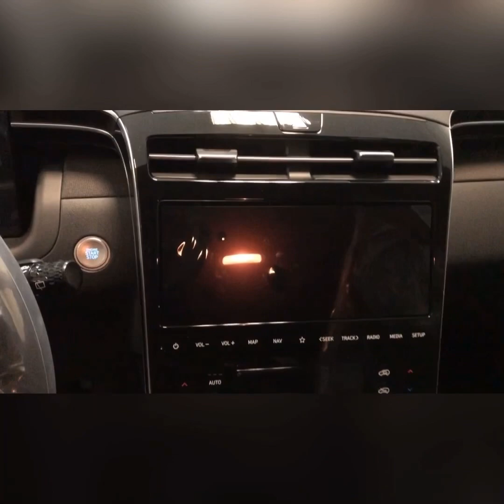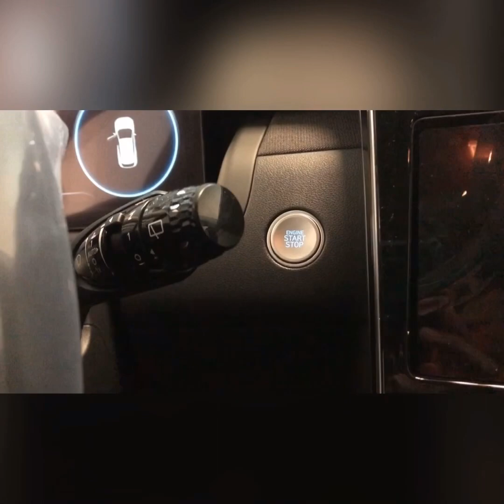New white Hyundai Tucson Preview September 24,2021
Hyundai Tucson Hybrid smart senses car europe